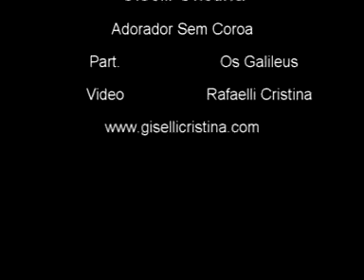Giselli Cristina - Adorador Sem Coroa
faixa nº 6 do CD Meu barquinho
comp: Moisés Cleyton e Os galileus